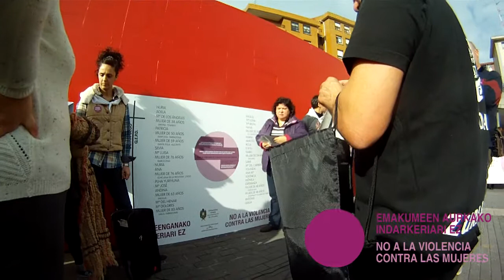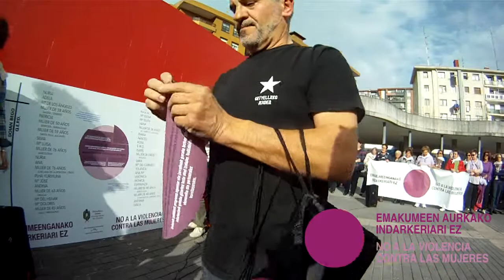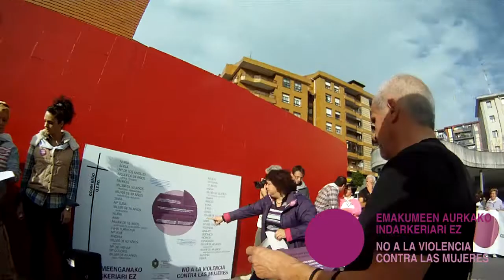Dia Internacional en contra de la Violencia de Genero